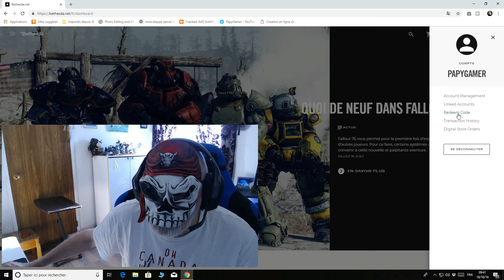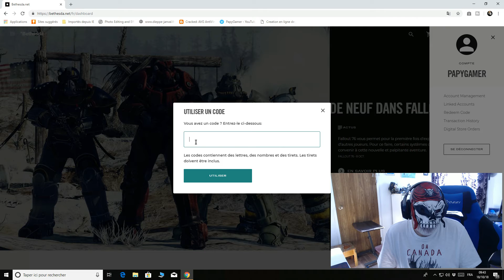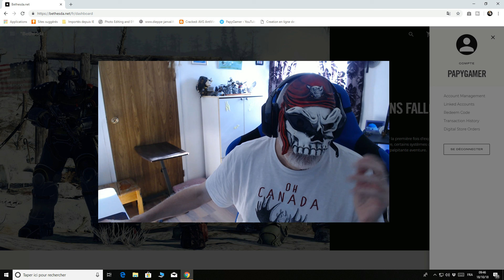TU VEUX UNE CLÉ BÊTA FALLOUT 76 - 4 CLÉS POUR ONE/PS4/PC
Je vous invite à récupérer une clé pour la bêta FALLOUT 76 Xbox One ou Ps4 :) 4 clés pour One/Ps4 et Pc

GAMERTAG        PapyGameur

PSN             PapyNooby

Capture vidéo webcam Logitech C920

Audio micro casque Logitech G930